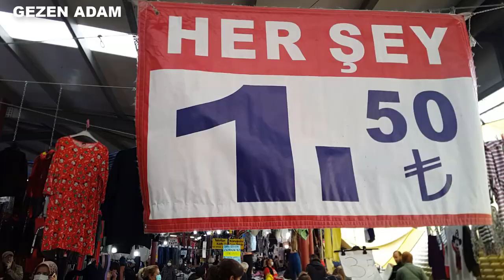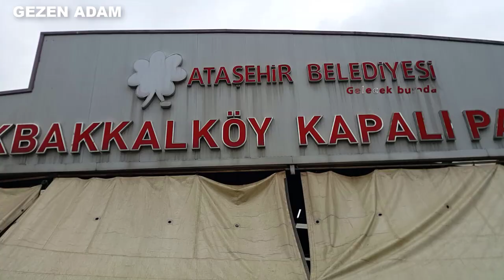İSTANBUL SEMT PAZARLARI │Küçükbakkalköy Pazarı │Ataşehir